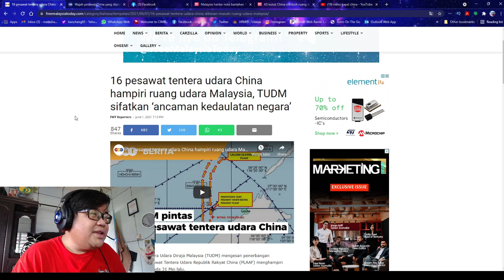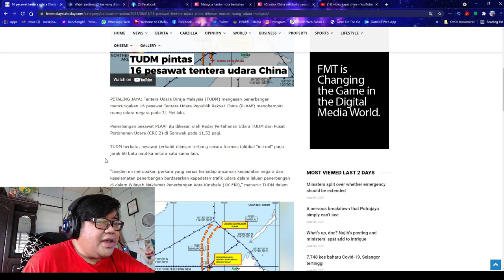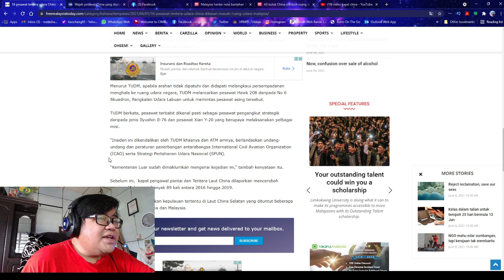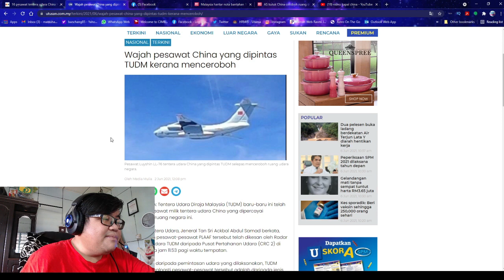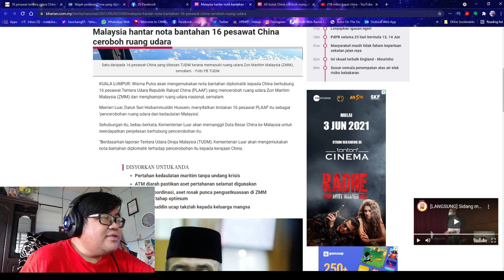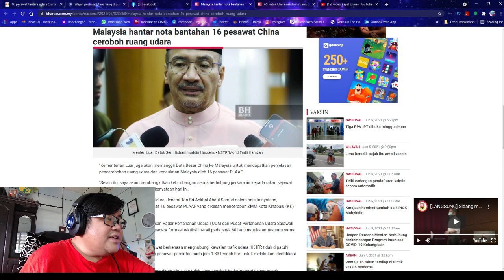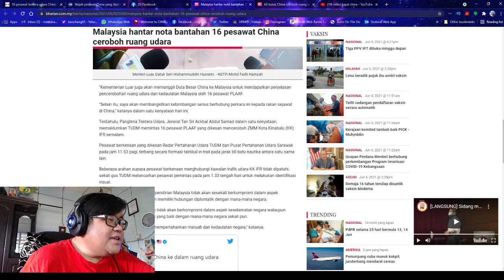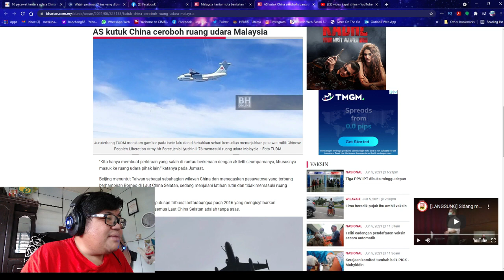BERITA TEMPATAN: Wajah 16 Pesawat China Dipintas TUDM Ceroboh Ruang Udara Malaysia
Kali ini Mr Mat kembali menjadi pembaca berita. Isu kali ini adalah Isu China menceroboh Ruang Udara Malaysia. Berikut tajuk Pilihan Berita

00:00 - Intro Mr Mat
00:28 - Tajuk Berita Pilihan
01:06 - 16 Tentera Udara China Hampiri Ruang Udara Malaysia,
04:28 - Wajah Pesawat China yang di pintas oleh TUDM kerana Menceroboh
05:49 - Malaysia Hantar Nota Bantahan 16 Pesawat China Ceroboh ruang Udara
08:47 - AS Kutuk China Ceroboh Ruang Udara Malaysia
10:42 - Outro Mr Mat